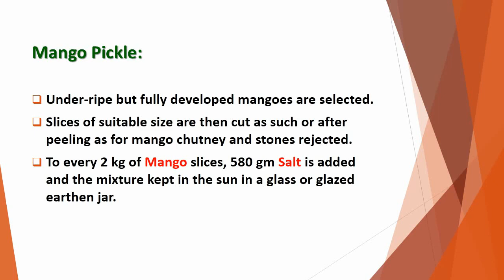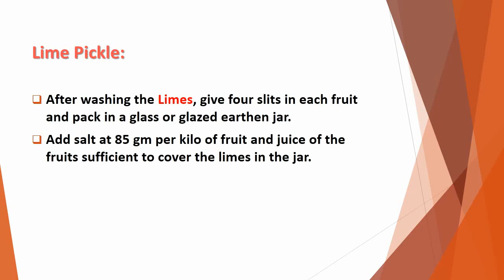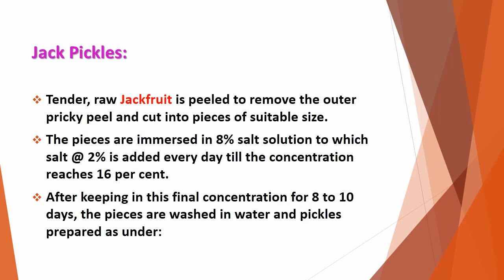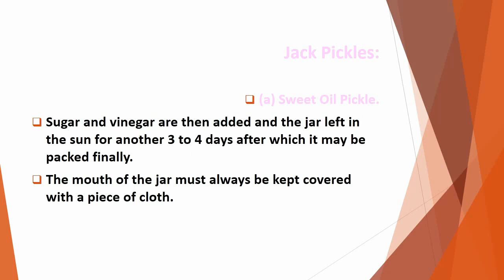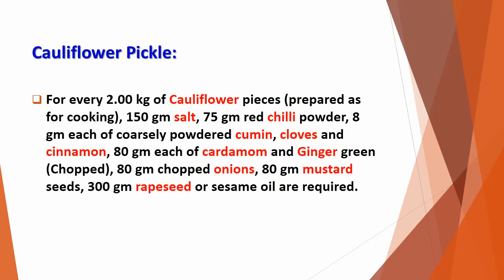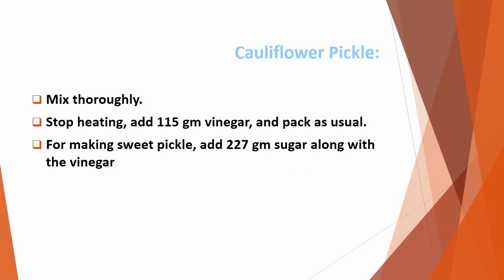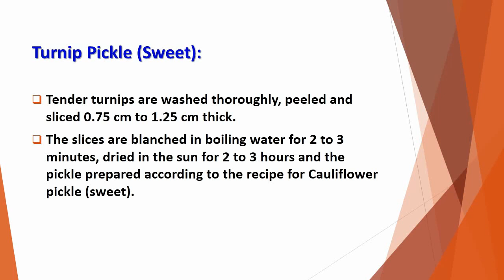How to prepare Pickles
There are three main categories of pickles made in the home and for trade in this country, viz.,  Oil pickles,  Vinegar pickles and  Lime juice pickles. Oil pickles are prepared from a variety of fruits and vegetables, indivi­dually or in suitable combinations like:  Raw mango,  Lime,  Jackfruit,  Cauliflower, Turnip, Carrot, Brinjal, etc